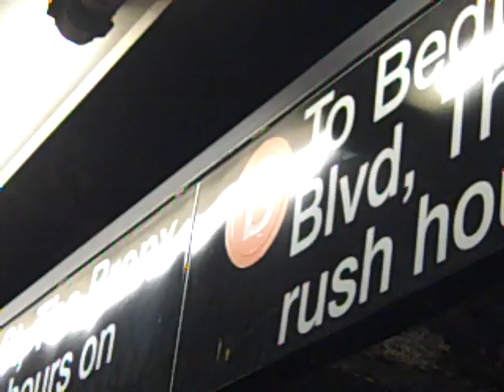MTA Bronx Bound R68 (D) Train Leaving 145 Street (Howling Motor)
A Bronx (Norwood-205 Street) bound (D) train using a set of R68 cars leaves the 145th Street Station on the IND Concourse Line in Manhattan, NYC. This video was taken sometime in September 2010 with a Flip Video Ultra.